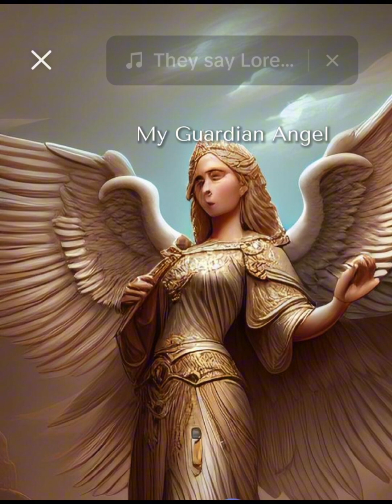Once upon a September